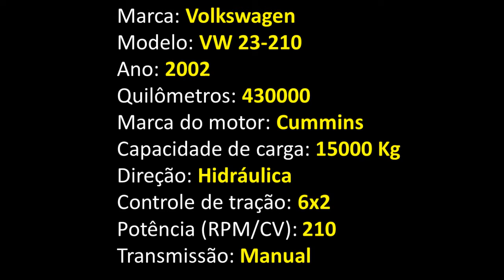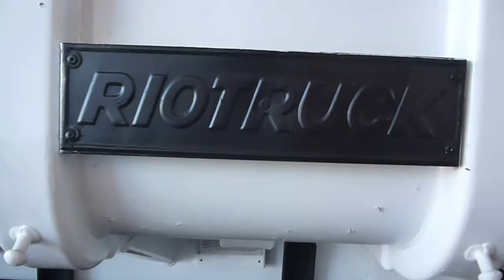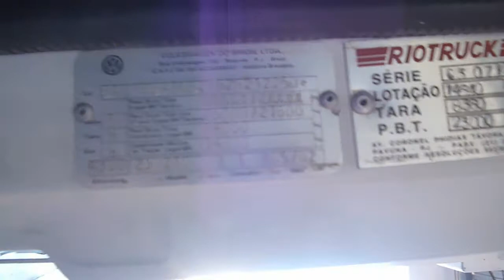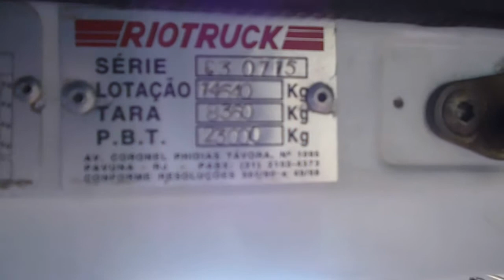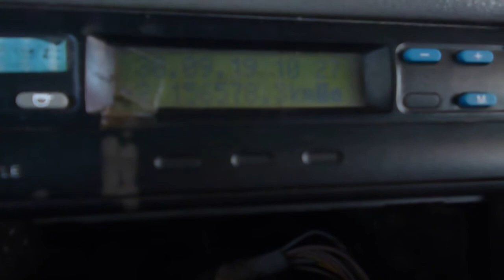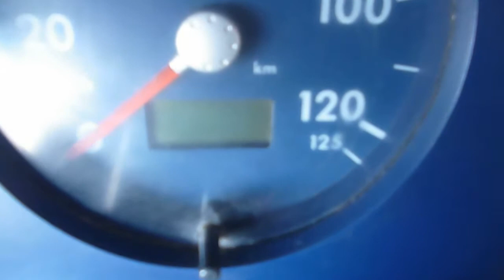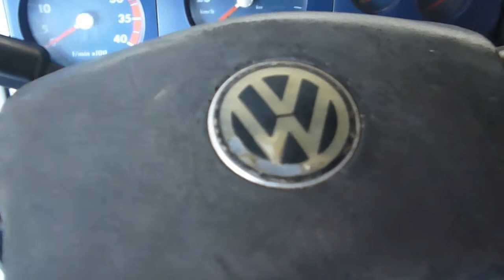VW 23-210 6x2 - Caçamba 2002 === VENDIDO ===